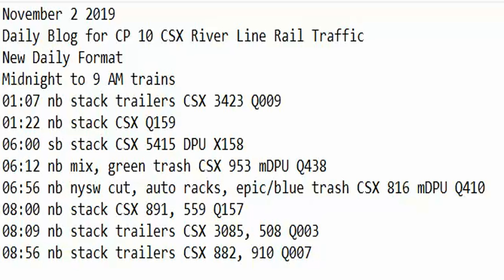November 2 2019 Trains Midnight to 8 am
01:07 nb stack trailers CSX 3423 Q009
01:22 nb stack CSX Q159
06:00 sb stack CSX 5415 DPU X158
06:12 nb mix, green trash CSX 953 mDPU Q438
06:56 nb nysw cut, auto racks, epic/blue trash CSX 816 mDPU Q410
08:00 nb stack CSX 891, 559 Q157
08:09 nb stack trailers CSX 3085, 508 Q003
08:56 nb stack trailers CSX 882, 910 Q007